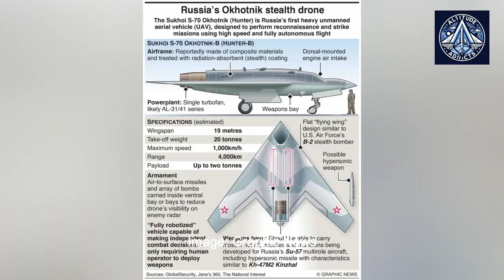Russian S-70 Okhotnik-B UCAV Shot Down, Was it by Su-57 Felon?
On October 5, a Russian S-70 "Okhotnik-B" combat drone crashed near Konstantinovka in Donetsk, Ukraine. The drone, which was still in the testing phase, was reportedly shot down by a Russian Su-57 fighter jet.

According to Russian telegram channels, the event occurred on October 5 and was caused by "friendly fire" - a guided R-74M missile fired from the weapons compartment of a Su-57 fighter jet. The channels suspected that the cause was a breakdown in the interchange of tactical information and target determination. Other technical faults, such as a failure of the identification system to detect the drone as friendly, may also occur.

The software for the S-111-N onboard communication system of the Su-57 multipurpose fighter jet is intended to be extremely adaptable for use in managing the S-70 UAV. The secure data exchange channels between the S-111-N and the terminals mounted on the "Okhotnik" drones connect the Su-57 and S-70 to a single information network. This allows Su-57 pilots to utilize the UAVs as "unmanned wingmen," conducting radar and electronic reconnaissance and engaging in long-range air combat with R-77-1 missiles using target designation provided by the Su-57's N036 "Belka" onboard radar.

The S-70 is a highly advanced stealth drone capable of carrying a significant payload of weapons. Its loss is a significant setback for the Russian military, as it represents a major investment in unmanned aerial vehicle technology.

The crash of the S-70 raises questions about the effectiveness of and the safety of Russian unmanned aerial vehicle programs. It also highlights the ongoing conflict in Ukraine and the increasingly sophisticated nature of modern warfare.